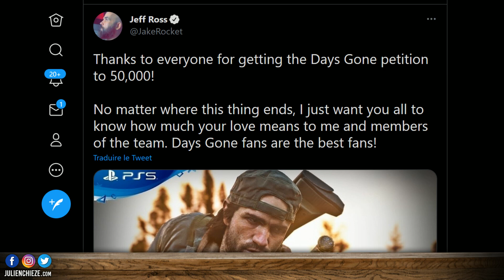Days Gone 2 : la pression monte 🌡️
Une pétition pour que Days Gone 2 voit le jour a récolté plus de 60 000 signatures. L'équipe du jeu réagit entre remerciement et remise en question des joueurs.